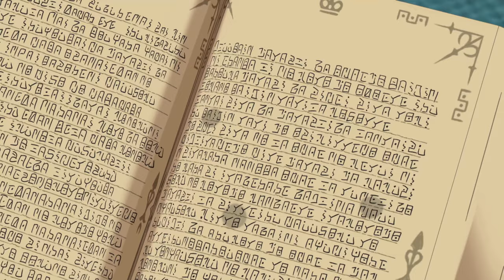NI NO KUNI II SCHICKSAL EINES KÖNIGREICHS (Blind/60fps) #76 VS Wächter Belgracine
NI NO KUNI II: SCHICKSAL EINES KÖNIGREICHS German (Blind/60fps/Facecam/Steam) #76 VS Wächter Belgracine

Miiverse:
Cr.40Fr.89

Allgemeine Informationen zu diesem Spiel:

Nachdem der junge König Evan bei einem Putsch gestürzt wurde, begibt er sich auf eine außergewöhnliche Reise, um ein neues Königreich zu gründen, seine Welt zu vereinen und deren Bewohner gegen die dunklen Mächte zu verteidigen, die sie bedrohen.

Weitere Daten:

Titel: Ni No Kuni II: Schicksal eines Königreichs
System: Playstation 4, PC (Retail, Steam)
Genre: RPG
Entwicklerstudio: Level-5
Publisher: Bandai Namco Entertaiment, Level-5
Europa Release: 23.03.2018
Offizielle Seite:
Ni No Kuni II: Schicksal eines Königreichs über Amazon kaufen:

Ni No Kuni II: Schicksal eines Königreichs